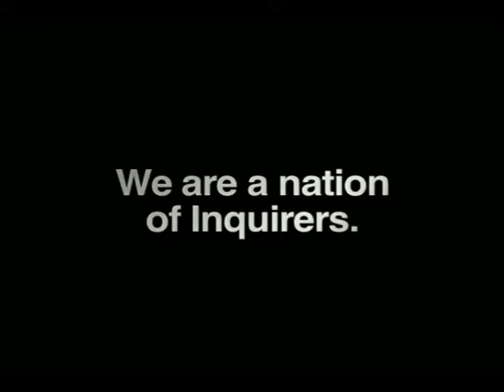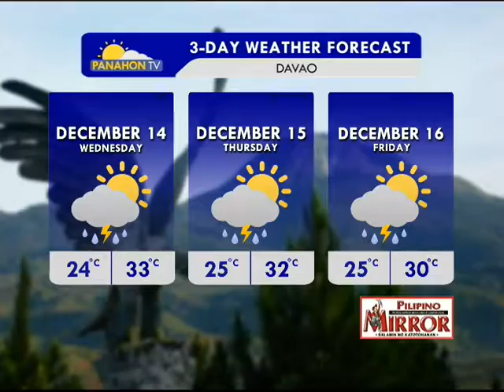Panahon.TV | Express December 13, 2016, 3:00PM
Today's weather, December 13, 2016, with Eunice Juntayas.